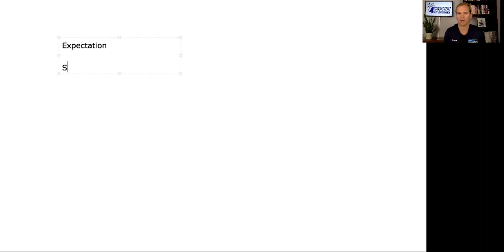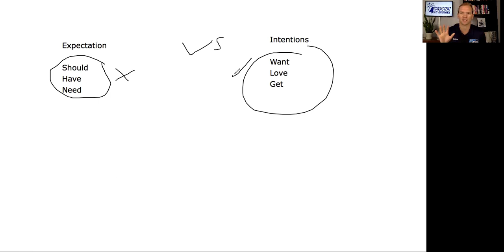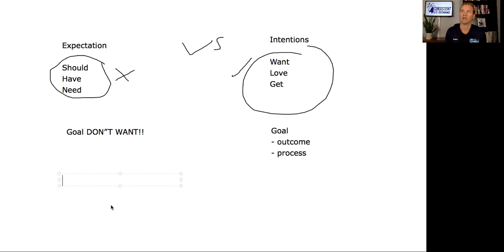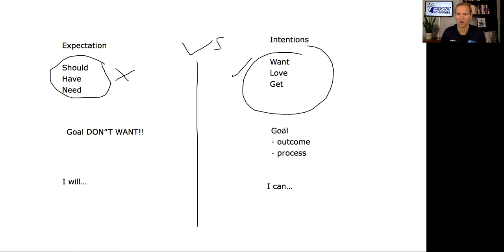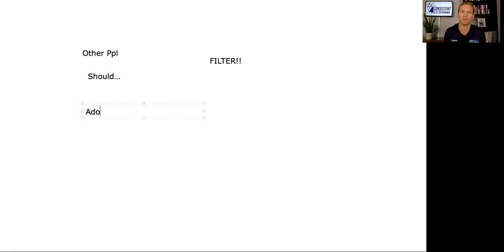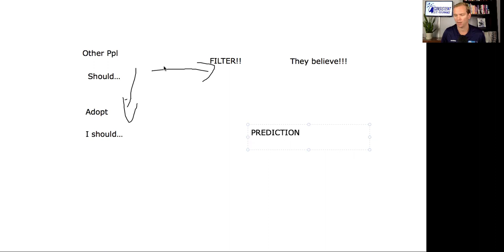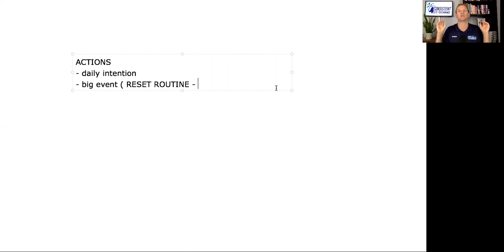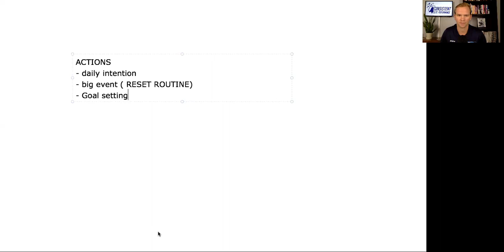Why You Should Focus on Intentions Over Expectations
With society focusing so much on outcomes and expectations, many of us allow our goals and intentions to slip into hard expectations that can way on us and throw off performance and well-being.